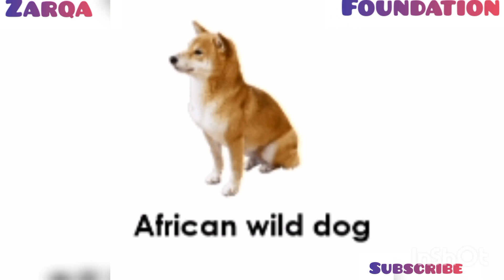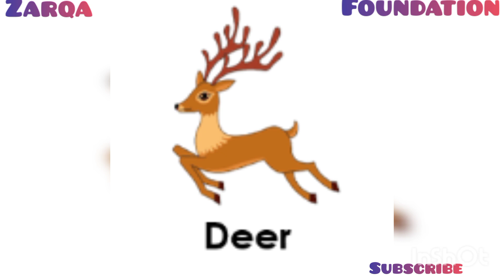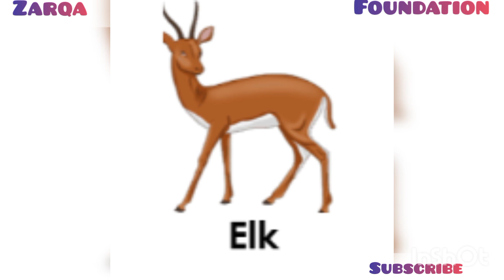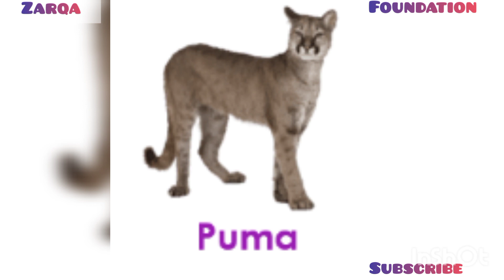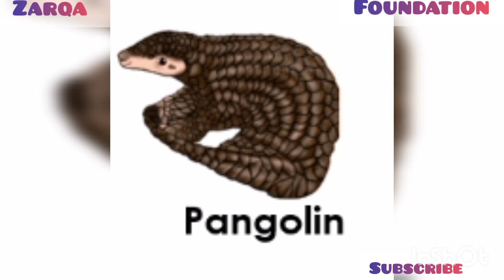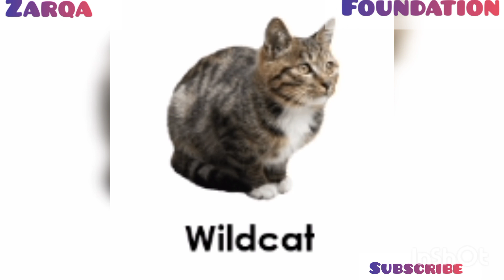90 WILD ANIMALS VUCABULARY WILD ANIMALS NAME IN ENGLISH WITH PICTURESA T Z WILD ANIMALS NAME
Your queries..